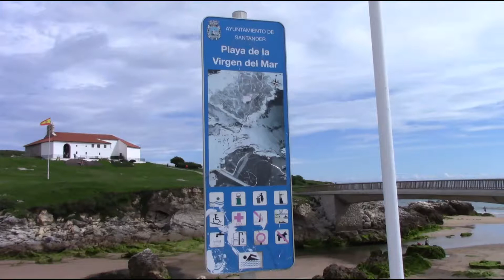Playa de Virgen del Mar de Santander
Entorno natural de la playa de La Virgen Del Mar donde en marea alta se crea una isla y una peninsula en marea baja